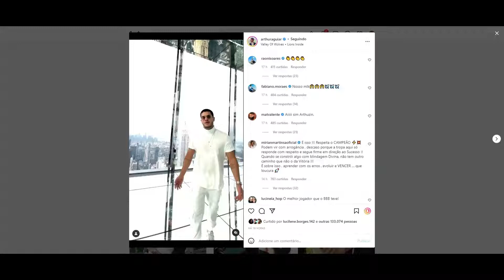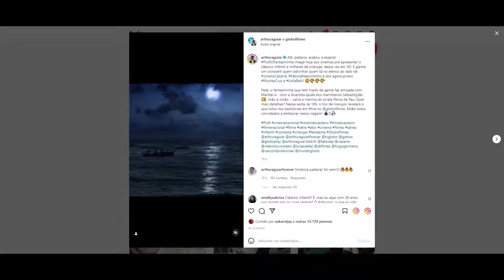STORIES DO CAMPEÃO DO BBB22 ARTHUR AGUIAR 20/07/2022